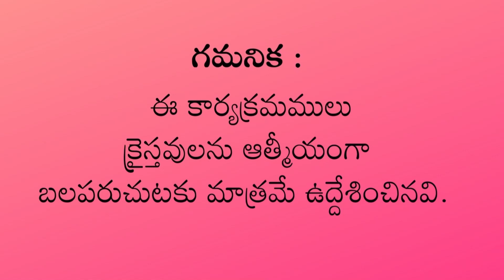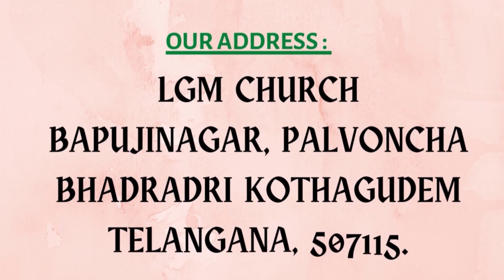Ps. Sadhu Titus Living Water ll Living Gospel Ministries ll Ep 25 || Gospel Tv || Christian Messages